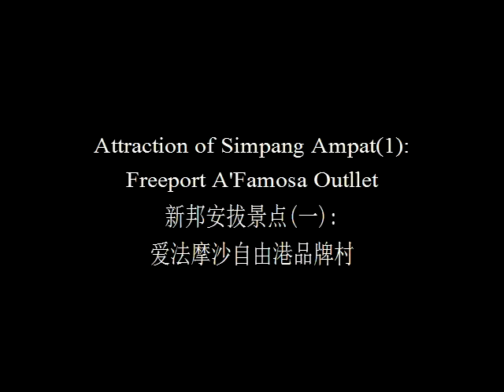Simpang Ampat,Malacca,Malaysia/大马马六甲州新邦安拔(2016)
Attractions in Simpang Ampat/新邦安拔景点:
i.Freeport A'Famosa Outlet/爱法摩沙自由港品牌村
ii.Cherana Putih Hot Springs/仄拉那布迪热水湖